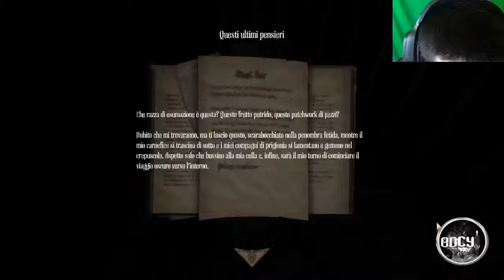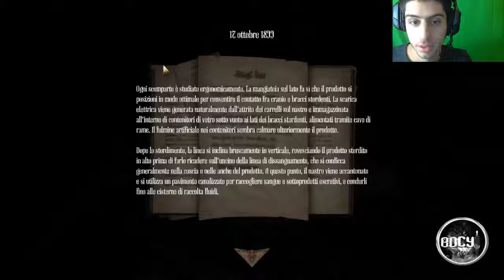Amnesia A Machine For Pigs Ep#7 PIGGYYYYY HD ITA